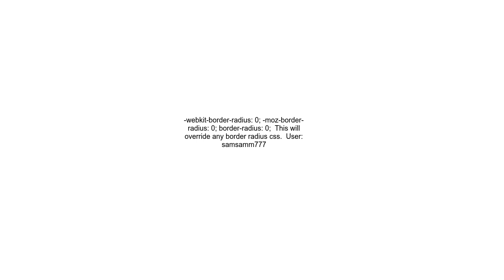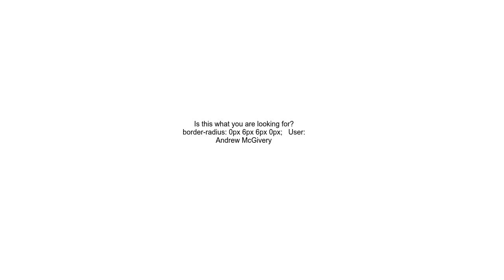CSSHow to properly remove border using CSS when border radius is used